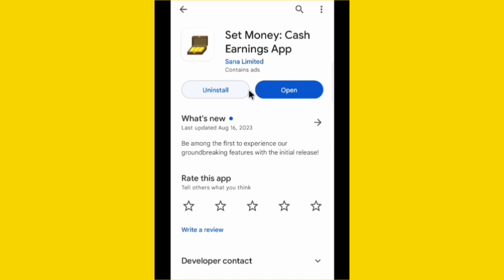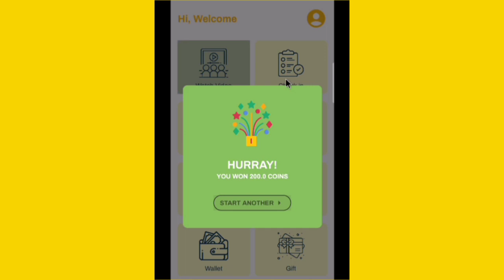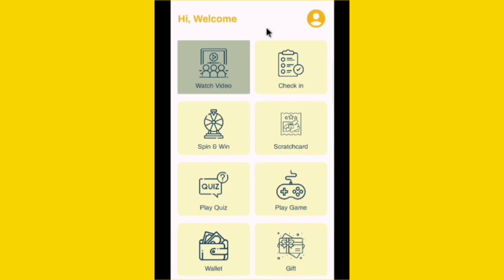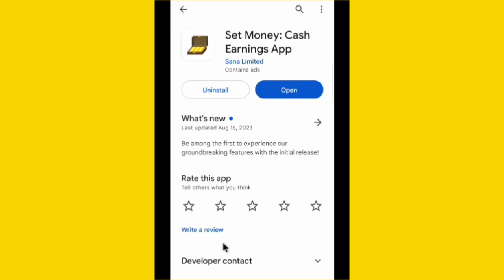Set Money App Se Paisa Kaise Kamaye||Set Money App Real Or Fake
Hi dosto is video me mai aapko btaunga set money app kaise use kare ummed hai aapko video psand aayega